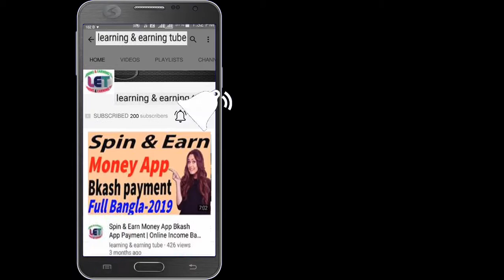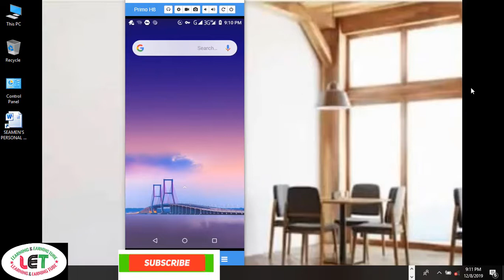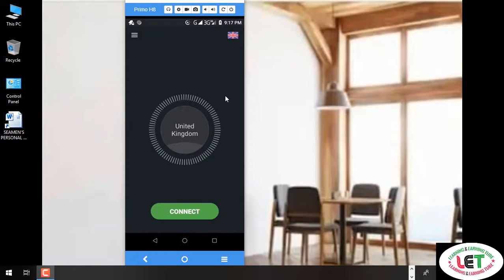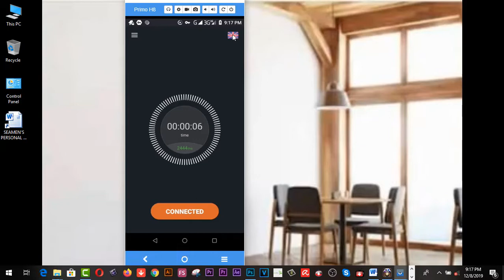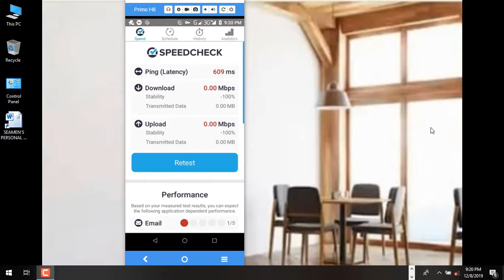Test VPN Speeds Up Your Internet // VPN দিয়ে ইন্টারনেট স্পীড 3 গুন Practical test.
Here you will find Test VPN Speeds Up Your Internet // VPN দিয়ে ইন্টারনেট স্পীড 3 গুন  Practical test. Here we have done the practical Internet speed test with VPN and without VPN. There is a lot of video about VPN on YouTube that shows VPN makes your internet speed double. Is it true? Does VPN really speed up your internet if yes then why if not then why? We will show you what happens and why. Learn more.

2.  Facebook Group learning & earning tube
3. WEB DESIGN TUTORIAL & KNOWLEDGE:-

2.Earn more by Fiverr Gig Editing | How To Edit My Fiverr Gig Information ( update 2019)
3.Earn Daily $75 Dollars From Google Survey Full Bangla
4.singapore আইপি  নিজে  নিজেই চেক করুন - singapore visa IPA check MOM Updates 2019
5.Spin & Earn Money App Bkash App Payment | Online Income Bangla 2019
6. Earn and Hire from Bangladeshi site hirekoro.com সরাসরি ১০০% বিকাশ/ব্যাংক পেমেন্ট । *Must watch*
7. Brave browser থেকে মাসে ২২,০০০ টাকা আয় করুন, পেমেন্ট না পেলে আমি দিব
8. how to sign up on 4 Microworkers websites to earn More -2019
9. Upwork English spelling test (U.S version) answers 2019
10. Upwork English spelling test (U.K version) and Answers 2019
11. 2019 Upwork Readiness Test and Answers ( GET 5 out of 5)

12. ৯ টি সাইট থেকে ফ্রিতে সহজে লাখ টাকার আর্থিক অনুদান নিন । পেমেন্টঃ পেপাল ও ব্যাংক
৯ টি সাইট থেকে ফ্রিতে সহজে লাখ টাকার আর্থিক অনুদান নিন ।
13.9 free trusted sites for selling Logo-2019 II Amazing sites for selling logo
14. KajKey.com -থেকে-আয়-করবেন-যেভাবে II how to earn by BID on KajKey.com
15.10 best & free fundraising websites for all-2019 II fundraising websites